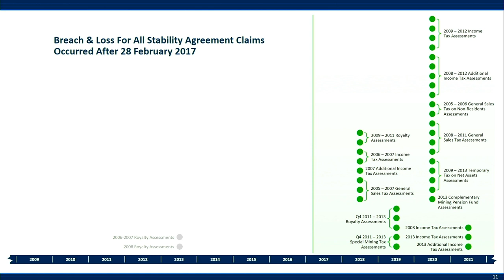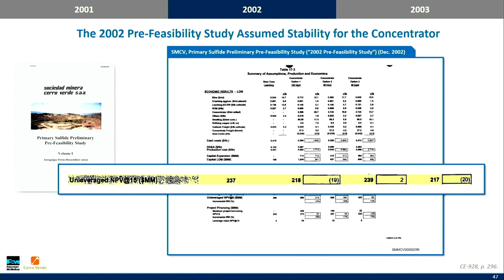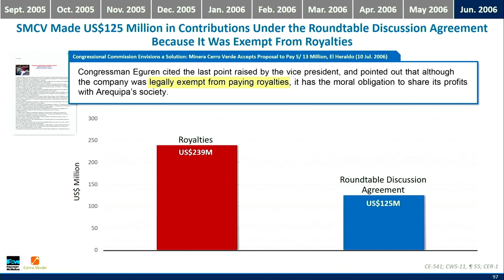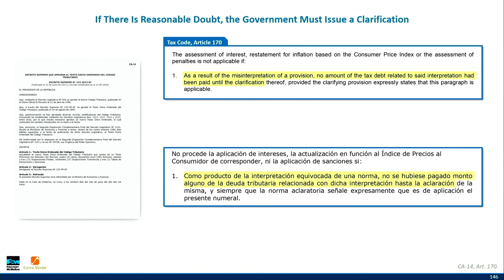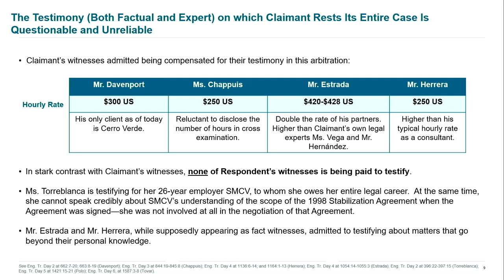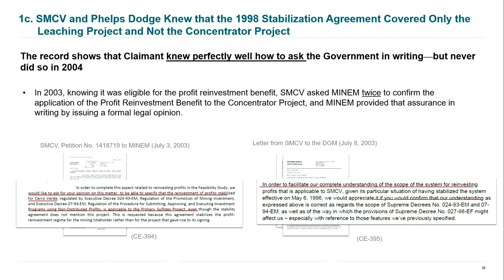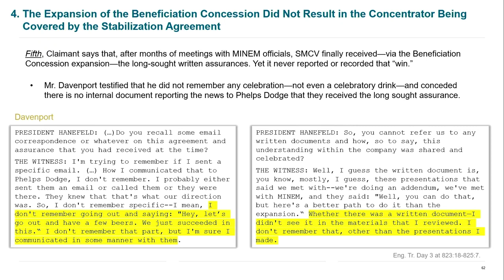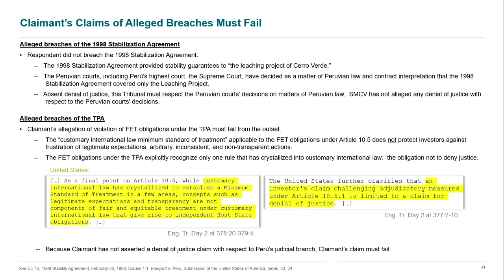Freeport-McMoRan Inc. v. Peru - Hearing Day 10 – English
Freeport-McMoRan Inc. v. Republic of Peru (ARB/20/8) - Hearing on jurisdiction and merits – May 1 - 12, 2023.